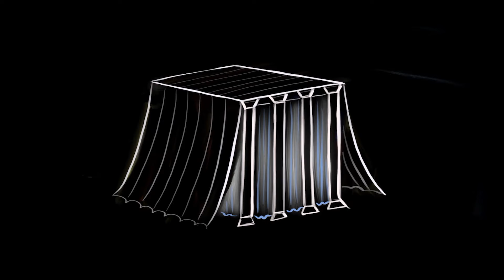1/23/22 The People Built the Tabernacle